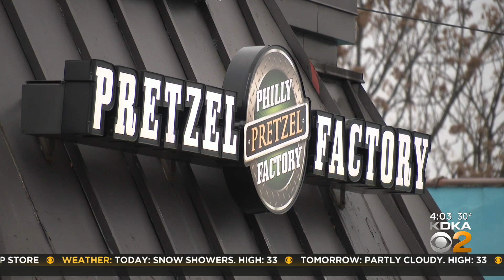Monroeville Philly Pretzel Factory owner accused of selling drugs out of store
The owner of the Philly Pretzel Factory in Monroeville is facing charges for allegedly dealing prescription drugs out of his business and home; KDKA's Shelley Bortz reports.